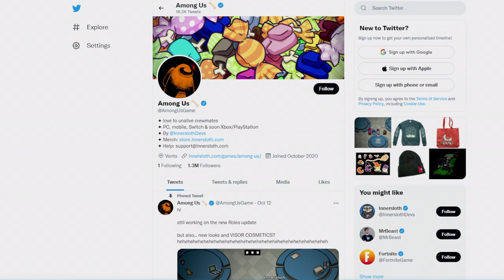Among Us New Visor Cosmetics Announced ?!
Innersloth has just announced YET another feature coming soon for Among Us! What do you think of these outfits?

Come chat with me and the mods and have fun on :)